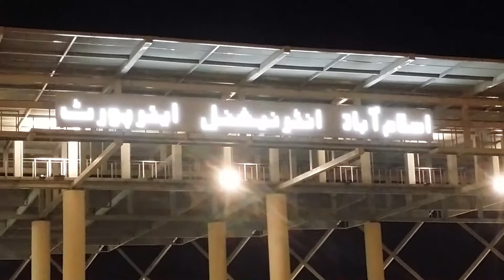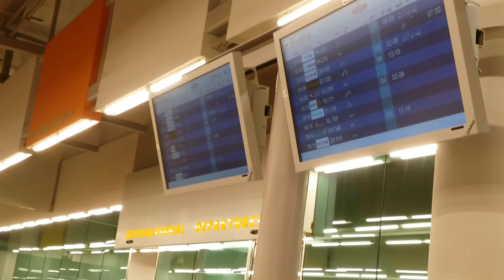ISLAMABAD NEW INTERNATIONAL AIRPORT pakistan Most Beautiful Airport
OVER VIEW BEAUTY OF ISLAMABAD AIRPORT